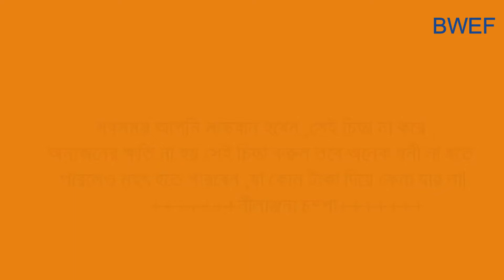কুশি ব্যাগ বানিয়ে নিন ১ম how to make crochet bag crochet bag tutorial part 1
কুশিব্যাগ crochetbag সেলাই_ক্লাস selai সেলাই_কাজ_শিক্ষা সেলাই_ঘর সেলাইএকাডেমি নারীদের নতুনডিজাইন howtomakecrochetbagবানিয়ে নিন এই ব্যাগের জন্য অনেক অপেক্ষা করেছেন যারা তারাই দেখবেন তিন পর্ব করেছি এটা ১ম